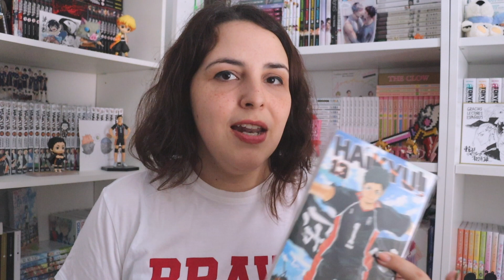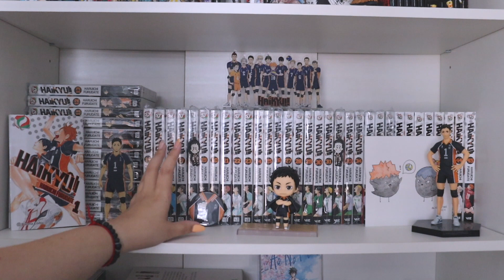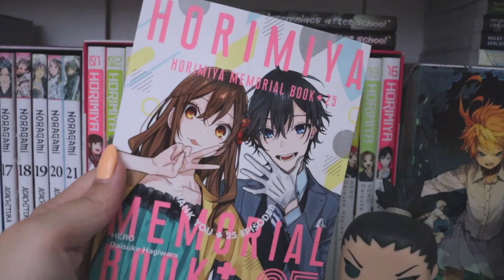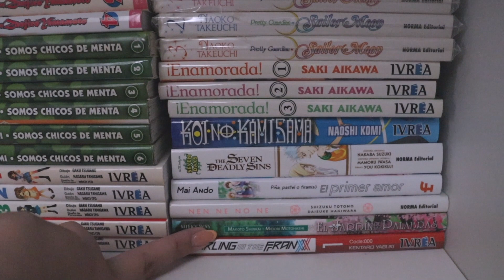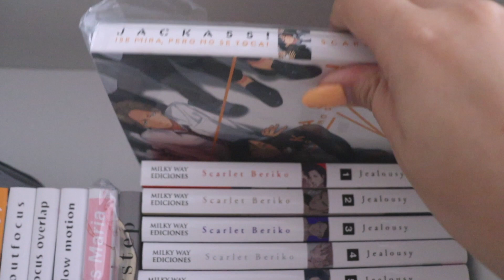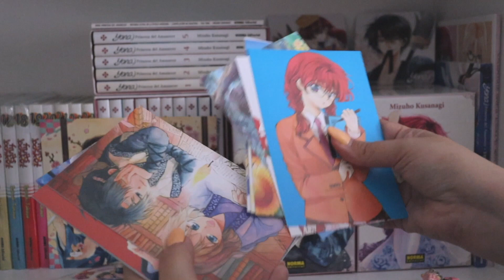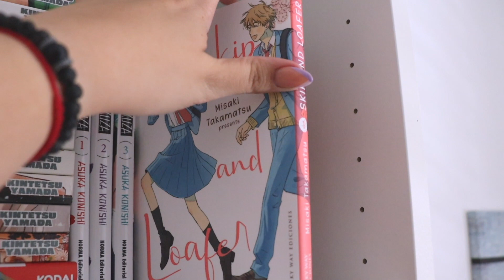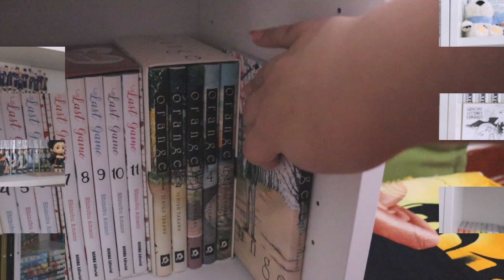RECORRIDO ESTANTERIAS MANGA 2023 (+900 tomos) 📚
✨ MAGIC BOX✨

▸Bright Eyed Blues - Unicorn Heads (biblioteca de YouTube)
▸Safety Net - Riot (biblioteca de Youtube)
▸Find Your Way - Nana Kwabena (biblioteca de Youtube)